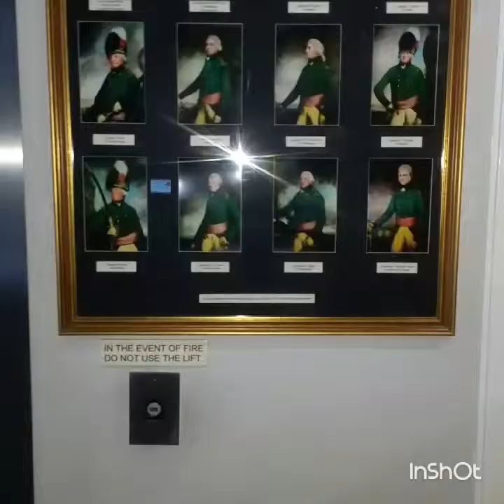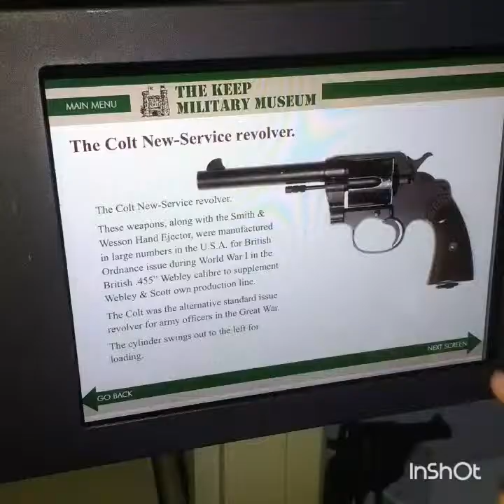The keep military museum!!